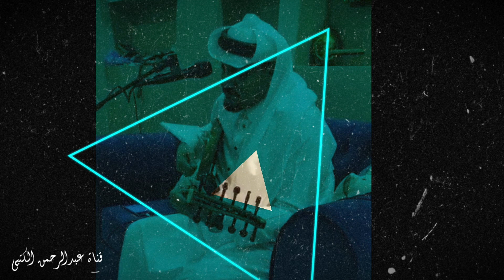الفنان فيصل مكي - عندك امل عندك